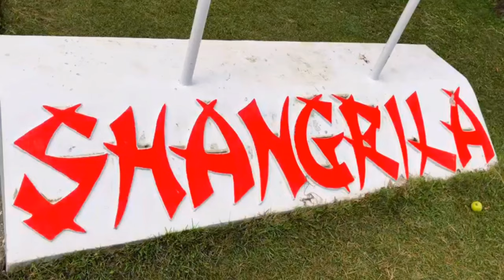KARACHI TO SKARDU 😍😍😍PAKISTAN TOUR 2K20 SHORT CLIPS [ MUHAMMAD WALEED VLOGS ]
PAKISTAN TOUR 2K20 SHORT CLIPS KARACHI TO SKARDU [ MUHAMMAD WALEED VLOGS ]
Music in this Video.
Title: Kho Gaye Hum Kahan
Lyrics : Prateek Kuhad
Singers : Jasleen Royal & Prateek Kuhad
Mix&Mastered by : Eric Pillai (Future Sound Of Bombay)
Mixing Assistant : Michael Edwin Pillai & Lucky